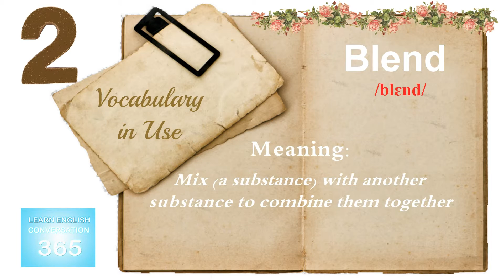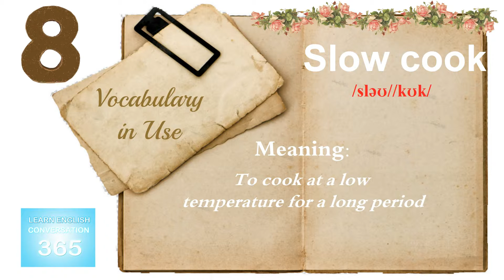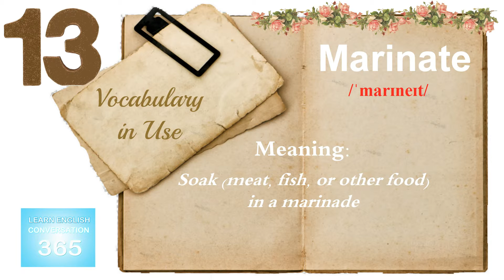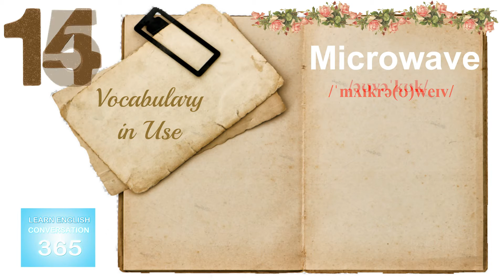Part 10 Cooking terms | English Vocabulary in Use | Learn English Conversation 365 [Subtitles]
Learn English for free with hundreds of video lessons by experienced native-speaker teachers. Check out a range of free English words and vocabulary videos that are great for improving your English skills. The best way to improve your English Language vocabulary fast!
Today's English lesson is all about Part 10 Cooking terms | English Vocabulary in Use | Learn English Conversation 365 [Subtitles]

Subtitles in other languages:
Partie 10: Conditions de cuisson [Subtitles]
Teil 10: Kochen Nutzungs  [Subtitles]
Parte 10: Condizioni di cucina  [Subtitles]
パート10：料理規約 [Subtitles]
제 10 부 : 요리 약관 [Subtitles]
Parte 10: Condições de Culinária  [Subtitles]
Часть 10: Приготовление Условия [Subtitles]
Parte 10: Condiciones de cocina  [Subtitles]
Del 10: Matlagning Villkor  [Subtitles]
第10部分：烹饪条款 [Subtitles]
Bölüm 10: Pişirme Şartları  [Subtitles]
भाग 10: खाना पकाने की शर्तों  [Subtitles]
Bagian 10: Memasak Persyaratan  [Subtitles]
Part X: Coquendo Terms   [Subtitles]
Bahagian 10: memasak Syarat [Subtitles]
Part 10: Masak Sarat [Subtitles]
الجزء 10: شروط الطبخ   [Subtitles]
Phần 10: Thuật Ngữ về Nấu Ăn
第10部分：烹飪條款 [Subtitles]